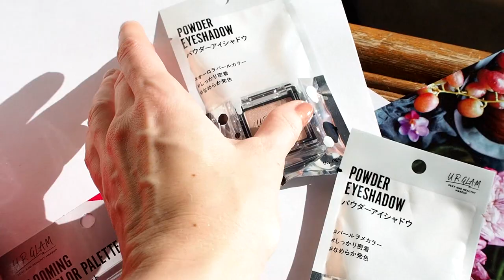Самые дешевые тени в мире! Розыгрыш - 10 февраля!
Тени из массмаркета Японии вошли в топ лучших продуктов года наряду с люксовыми средствами.
финал 10 февраля!